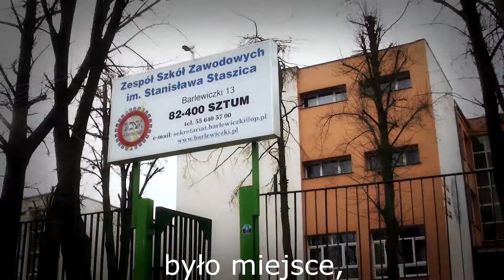Barlewiczki Sztum Horror